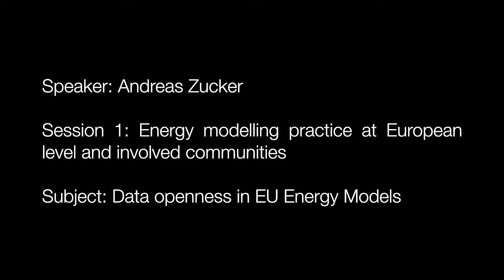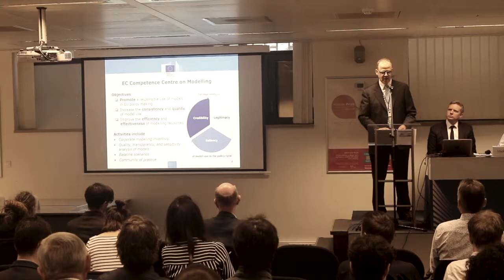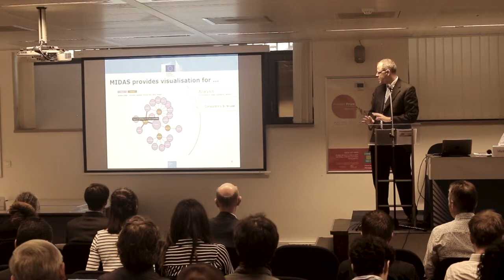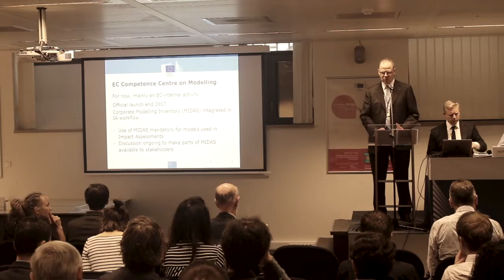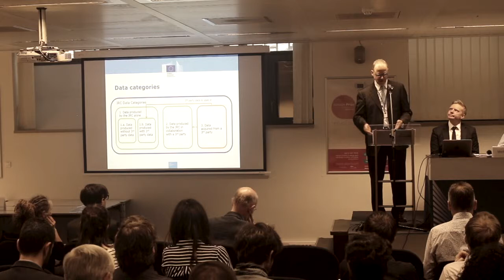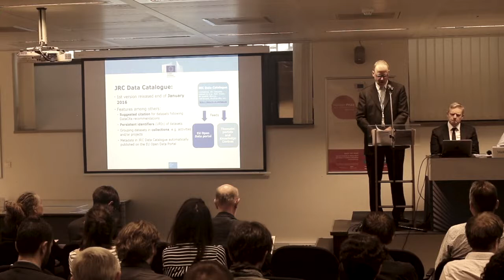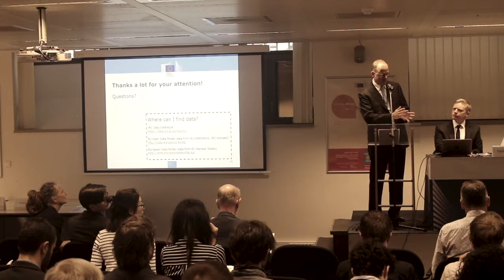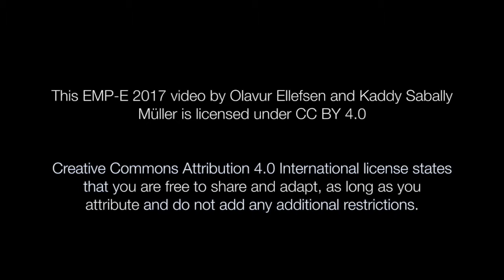EMP-E 2017 - Session 1 - Andreas Zucker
"Data openness in EU Energy Models"

Andreas Zucker (DG JRC - EC)